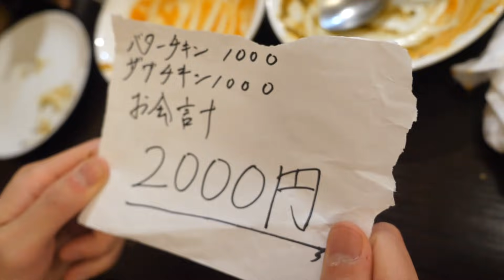陰キャの初デートあるある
初デートでこういうことをしないように気をつけよう！

興味がある方はこちらのLINE@ の追加をお願いします。バンカラジオの撮影現場に来て、交流などもできる範囲で行います。交通費は上限を設けて支給しますが、報酬はございません。
↓バンカラジオのLINE@